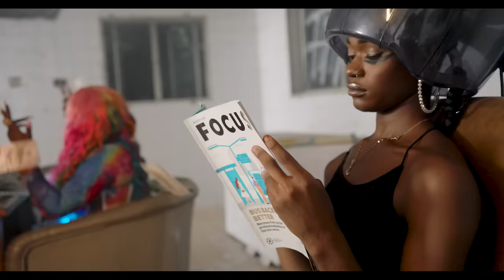NAOMI ACHU - Pepper Them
"Pepper Them" - New Single from the Album "African Pepper"

Follow Naomi Achu Everywhere !

Pepper Them - Written & Performed by Naomi Achu
Production/Mixing/Mastering by: Executive Scott
Recorded by : BoljBeatz & AsuzuTheZulu @ 1st World Entertainment
Video Directed by : stanz visuals
Make-up: xinnie
Hairstylist : Enitan
Wardrobe stylist : Ella
Starring: Mercy Aigbe & Conductor
Dancers : spark0black, dancemajorr, ibitola, camara, slimzy
Police : barkiano, marvin

©️  2022 Naomi Achu
Music in this video
Listen ad-free with YouTube Premium
Pepper Them
Naomi Achu
African Pepper